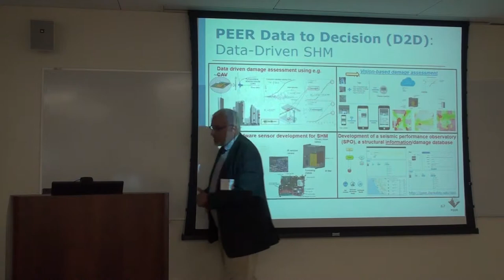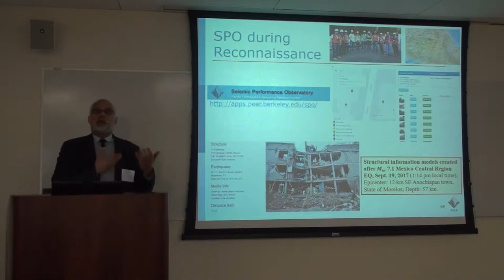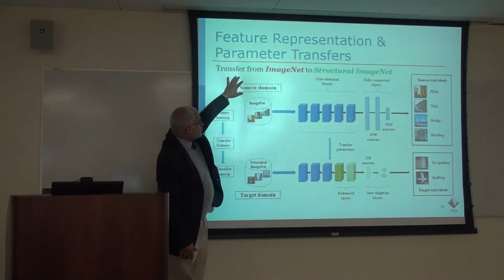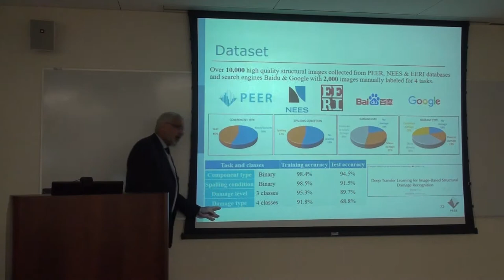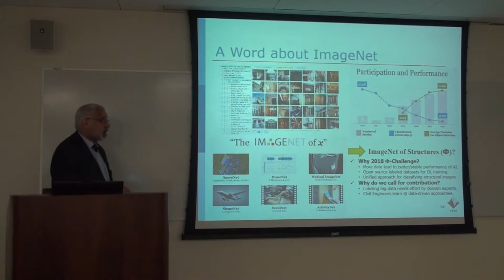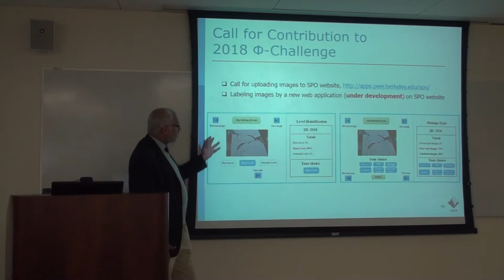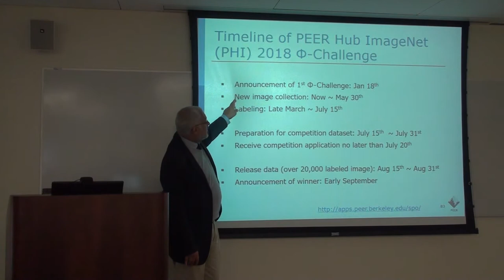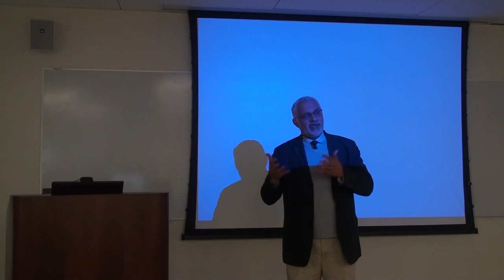Lunch / PEER at 21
Prof. Khalid Mosalam, UC-Berkeley